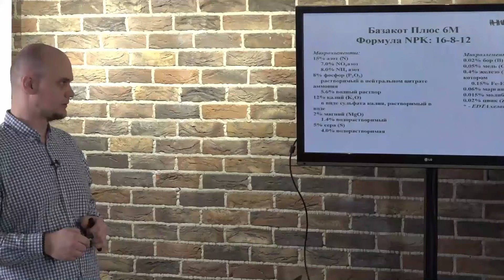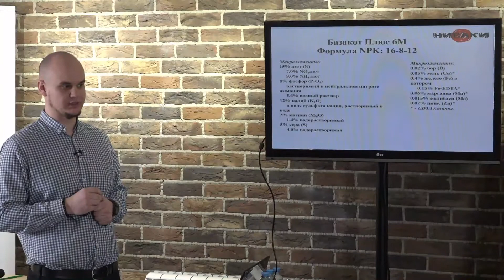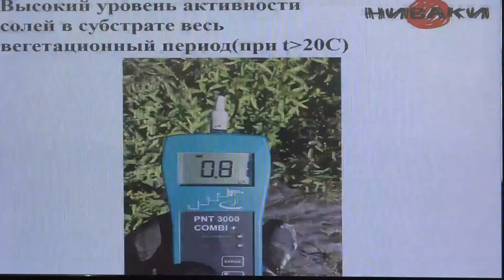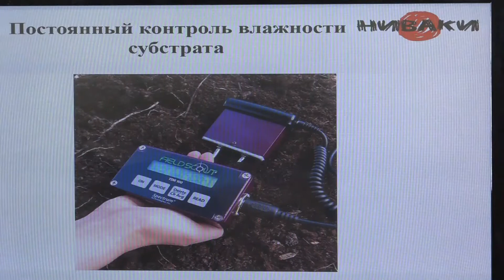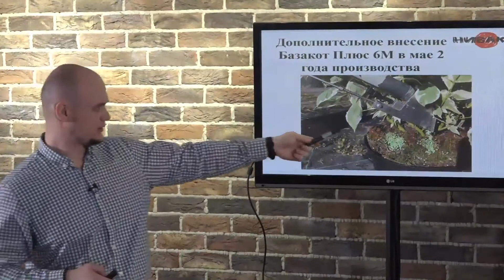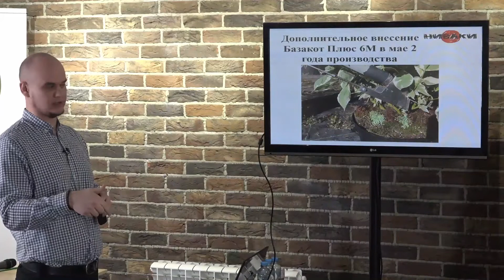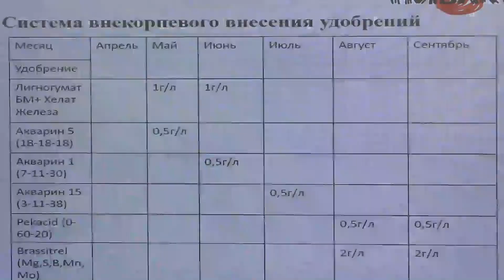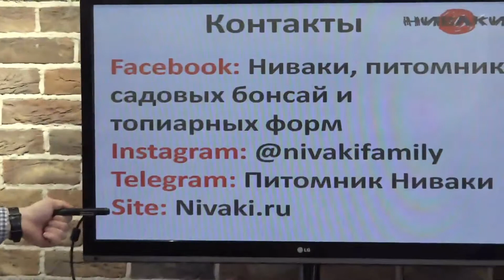3ч. "Система внесения удобрений питомника НИВАКИ", Кирилл Терехов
Кирилл Терехов, руководитель питомника НИВАКИ,  выступает на тему: "Система внесения удобрений в контейнерном производстве и открытом грунте питомника НИВАКИ"

-29 лекций
-9 видео блоков по 5 часов
-18 профессионалов делятся бесценным опытом
-к каждому ролику прикреплены презентации спикеров